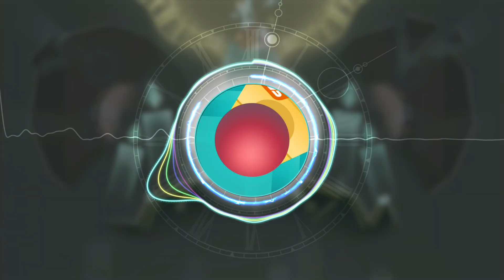[Rolling Sky] Co-Level30 NewBorn Official Music Teaser